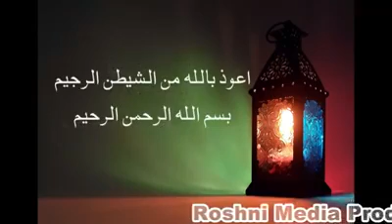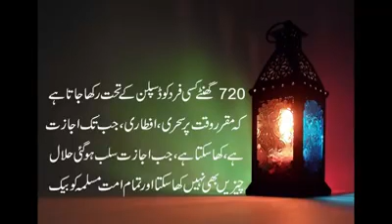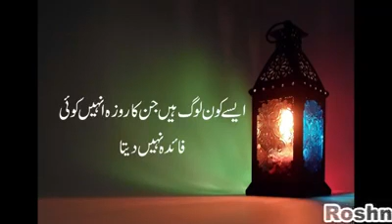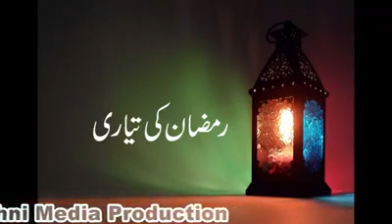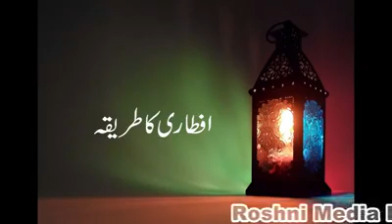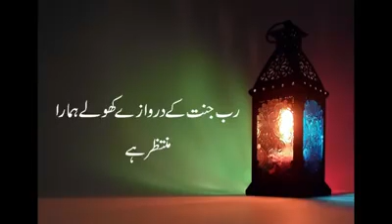رمضان المبارک کیسے گزاریں....؟؟؟